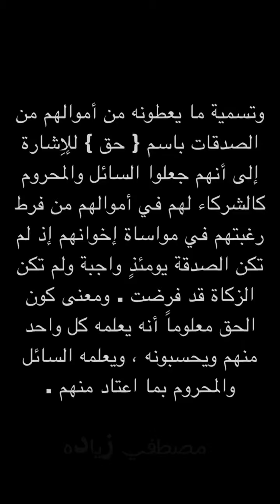غنيه تهين راجل غلبان في الشارع عشان بيقولها هاتي حاجة لله شوفو رد فعلها